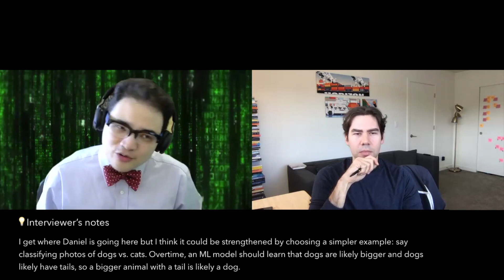PM technical mock interview: basics of machine learning (w/ Glassdoor PM)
🎥  This PM mock case interview features Daniel Kent, Sr. PM at Glassdoor, as the candidate answering a technical question about how to explain what machine learning is to a non-technical person. Kenton Kivestu, ex-Googler and RocketBlocks Founder, plays the interviewer.

Explaining technical concepts to non-technical people is a skill all PMs need to serve as a go-between betwixt stakeholders and engineers, and this is especially pertinent for PMs focusing on machine learning. This is a good, short watch that uses toddler and vase analogies to demystify machine learning. Keep an eye out for good interviewer notes throughout!

🎬  Video Sections:
00:00 Intro
0:35​ Interview start
1:20 General ML definition
1:48 Toddler in sandbox analogy
2:30 Vase mold analogy
2:51 Answering interviewer's questions

🚀 Interviewing soon? RocketBlocks has the best concepts, drills, and coaching to get you more offers:

💡 Looking to become familiar with the PM role, the interview process, and how to start preparing? Our free product management guide covers it all: